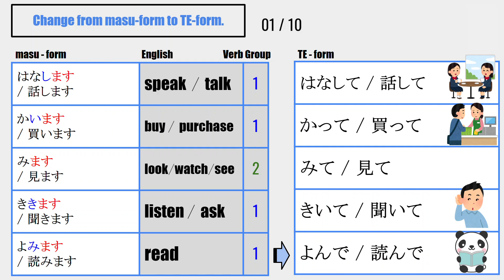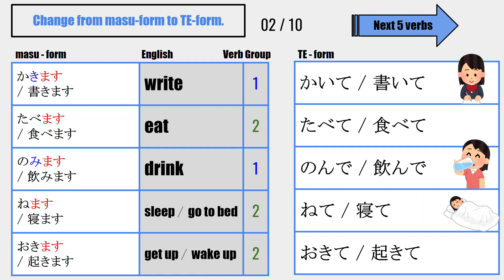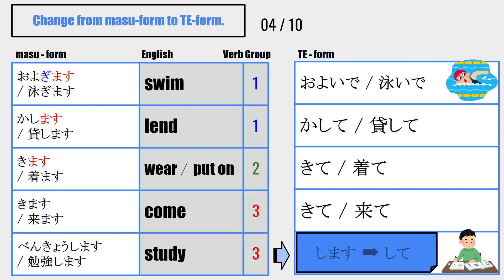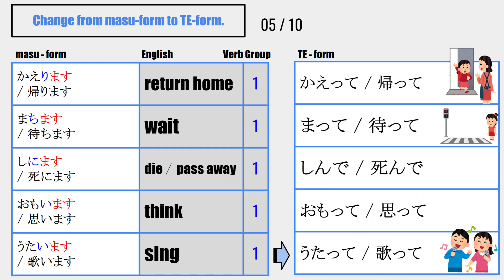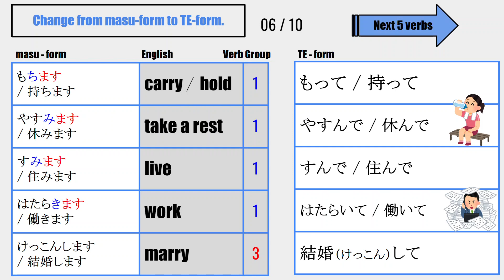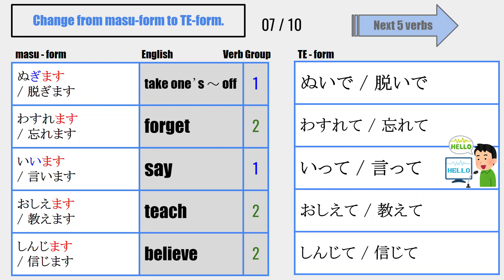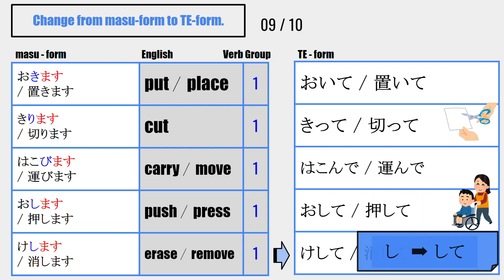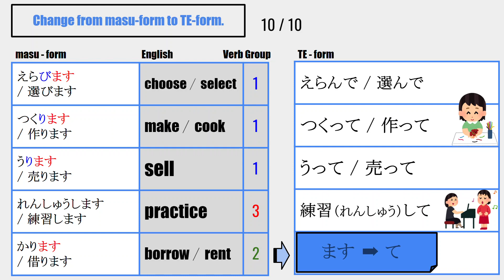【Japanese】Basic 50 verbs - Verb Conjugation【masu-form ➡ Te-form】（ます形 ➡ て形）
★Basic 50 verbs  ます形 → て形

◆Chapter
00:00 01-05
01:01 06-10
01:56 11-15
02:51 16-20
03:44 21-25
04:39 26-30
05:34 31-35
06:29 36-40
07:24 41-45
08:19 46-50

※ The conversion rules are as follows

【Verb Group Ⅰ】
    Pattern
 　① ～「い／ ち／ り」　→ 「って」
　 ② ～「び ／ み ／ に」　→「んで」
　 ③ ～「き」　→「いて」
　　　 * 「行きます」→「行って」
　 ④ ～「ぎ」　→「いで」
　 ⑤ ～「し」　→「して」

【Verb Group Ⅱ】
　 ～「ます」 → 「て」

【Verb Group Ⅲ】
　します　→　して
　きます　→　きて